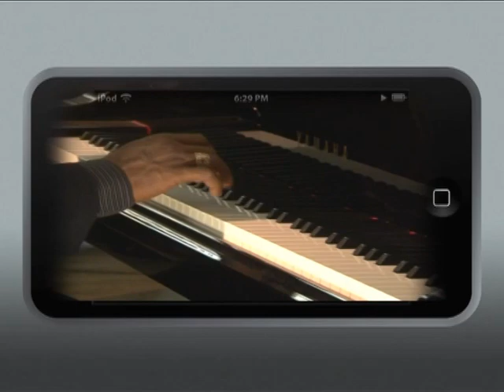Beautiful piano music, relaxing piano music, romantic piano music - SUNSET- ENOCH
To download this track visit

From International Recording Artist - Enoch

Enjoy The Romantic Piano Music Of Enoch Fernando

"His piano has no language barriers"...his remarkable natural gifts and talent accompanied with orchestrations will captivate your heart and move your soul. Having been referred to as the piano counterpart of singer Julio Iglesias, award winning, international pianist/composer Enoch has touched the hearts of countless audiences worldwide."

" Romantic, smooth, breathtaking, beautiful and inspirational are just a few words to describe the music of International award winning recording artist/composer Enoch Fernando. Based out of Southern California, this East India native has been touring the country bringing the grand piano to life with his unique style of instrumental music in concert halls worldwide. Over two million people have attended his live concerts.

With a sound reminiscent of  David Foster/Yanni, Enoch has established himself as a world class musician. His artistic mastery and finesse has captivated the hearts of audiences everywhere.

 His concerts are a wondrous balance of breathtaking arrangements featuring mood music, romantic melodies and a blend of contemporary world music themes.

Enoch   has used his stage to help starving children worldwide. Over 8,000 children (and counting) have been sponsored at his concerts.

"Enoch's recording Rhythm & Roses is stunning-uplifting and yet truly romantic. What beauty and grace Enoch's musical gift reflects." Joan K